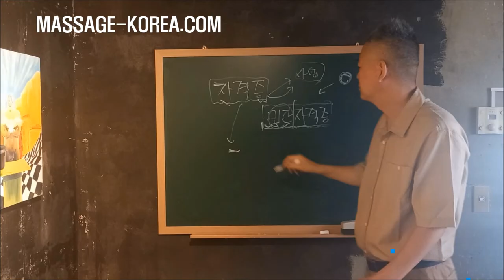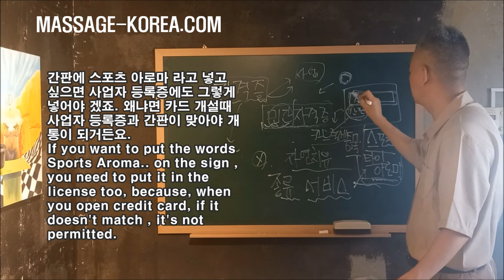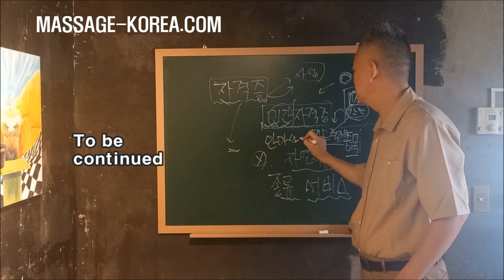남자 마사지사 마사지강의 4 마사지 교육및 자격증 취득에 관하여. KOREAN MALE MASSAGE LECTURE 4 MASSAGE LESSON & CERTIFICATION